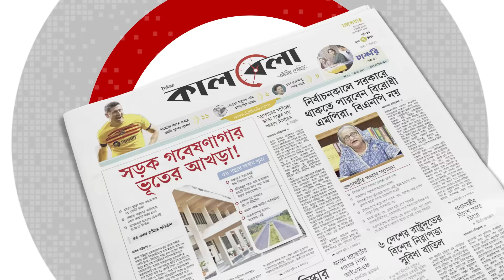আ'ত'ঙ্কের নাম এডিসি হারুন | ADC Harun | Chhatra League | Kalbela